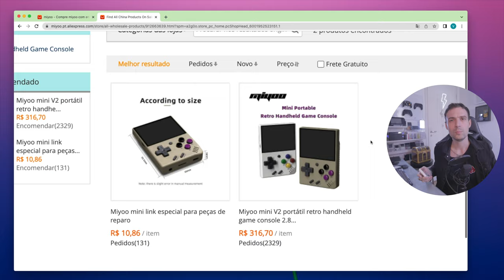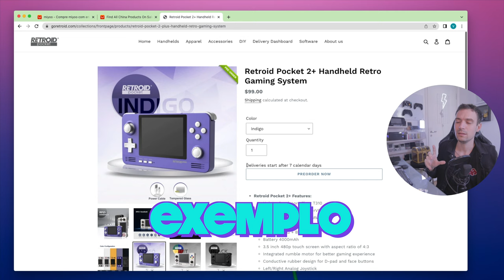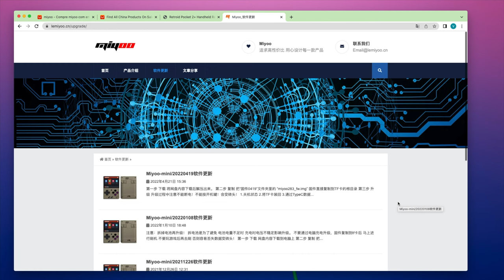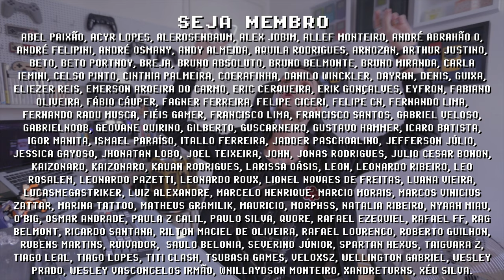NOVO MIYOO MINI COLORIDO E TRANSPARENTE! mas vale a pena colecionar TODOS?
Novas cores do Miyoo Mini, um dos consoles portáteis mais baratos, menores e mais potentes de sua categoria. O Miyoo Mini é capaz de rodas PS1, GBA e SNES com ótima performance, sem contar o design e a qualidade de construção Miyoo que eu acho lindo. As novas cores são Azul Transparente e Preto Transparente e você pode encontrar abaixo o anúncio mencionado no vídeo. Compartilhe!

► Nesse vídeo você vai encontrar:
► 0:00  Novos Miyoo Mini Coloridos
► 0:28  A Loja é Confiável
► 0:57  Pré Venda
► 1:39  Diferentes Baterias
► 2:17  Novo Update Miyoo Mini
► 2:41  Opiniões da Comunidade Retro Gamer
► 3:19  Vale a Pena colecionar Miyoo Mini?
► 4:03  Dúvidas? Comente abaixo

// Caixa Postal
VICTOR IEMINI
78733
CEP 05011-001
SP/BRASIL